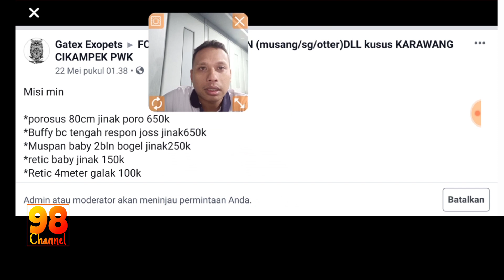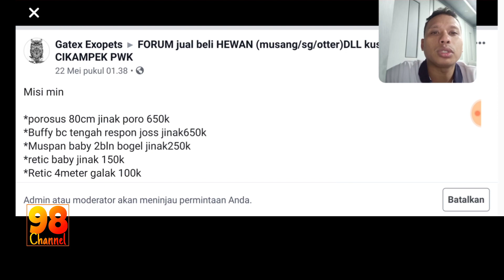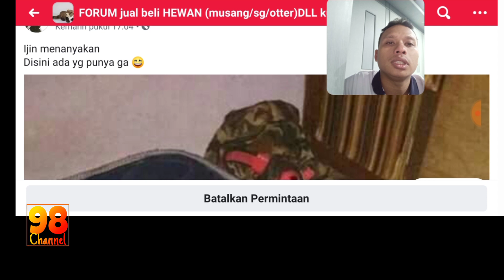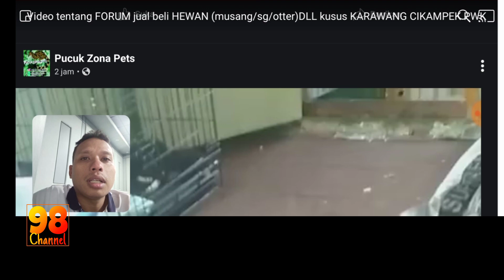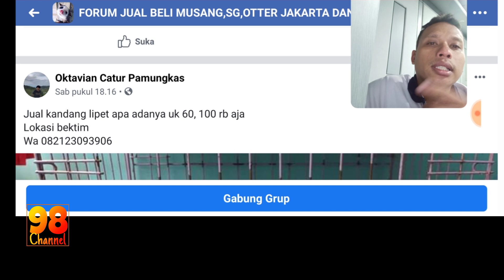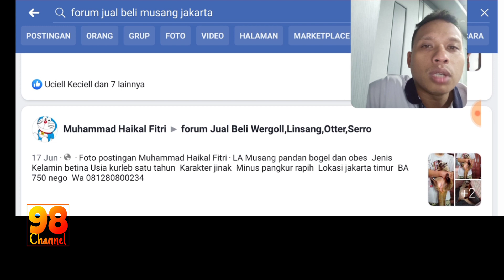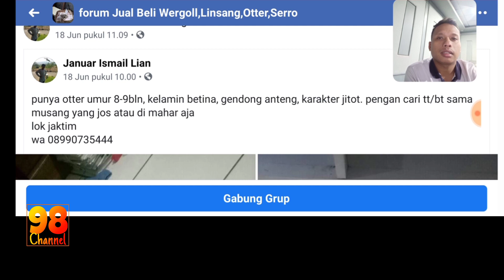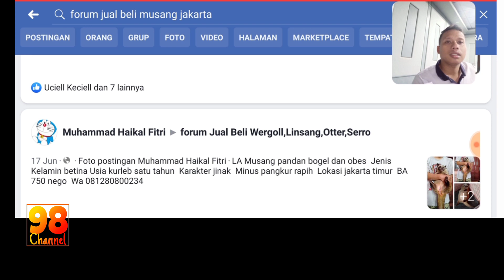FJB MUSANG & OTER JAKARTA BEKASI KARAWANG